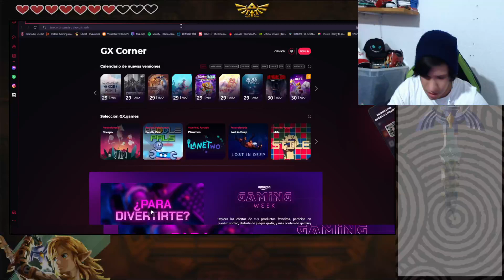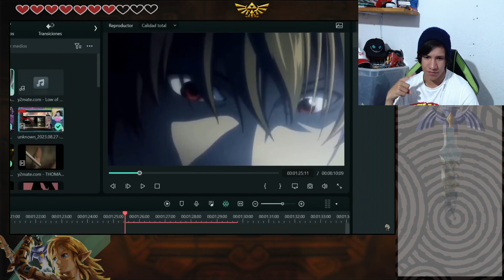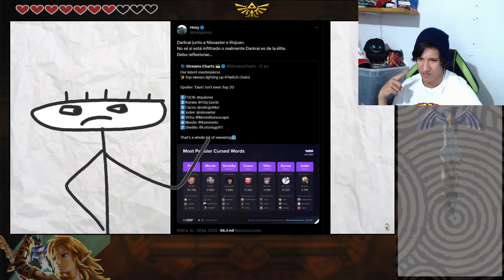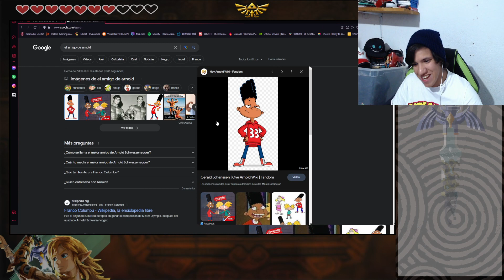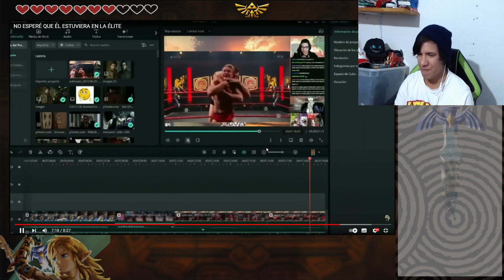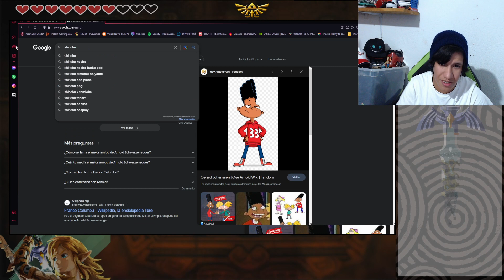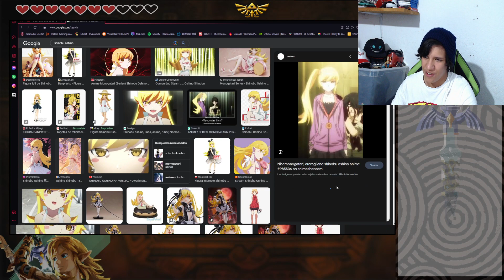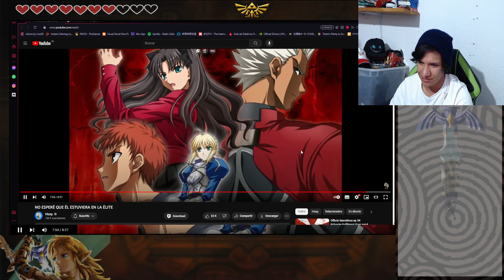R0X_X REACCIONA A "NO ESPERÉ QUE ÉL ESTUVIERA EN LA ÉLITE"